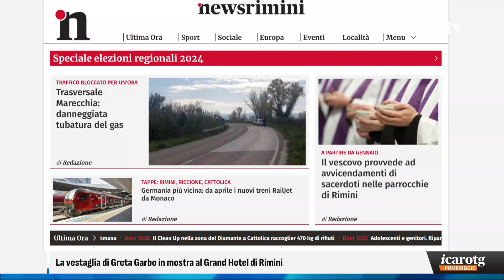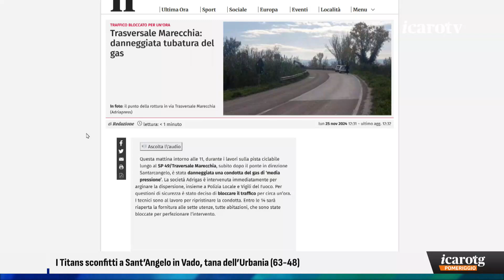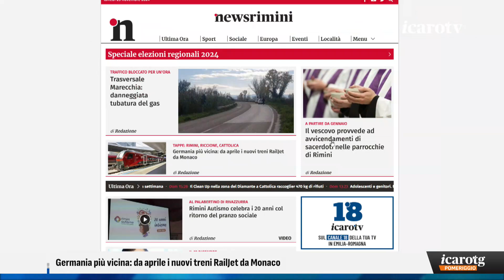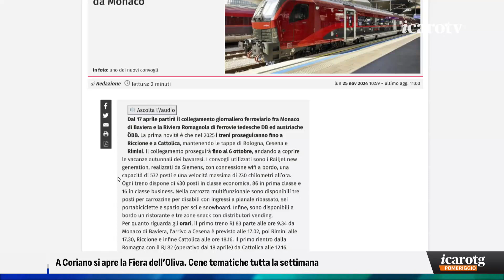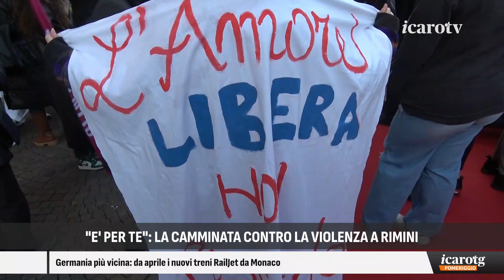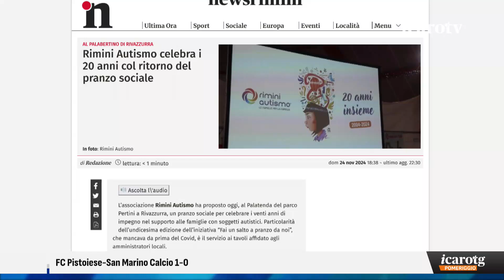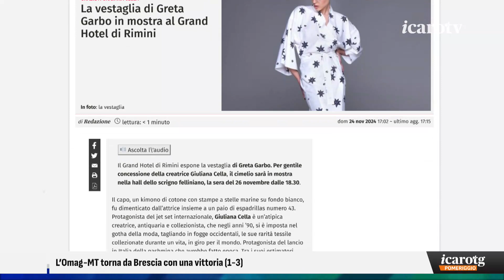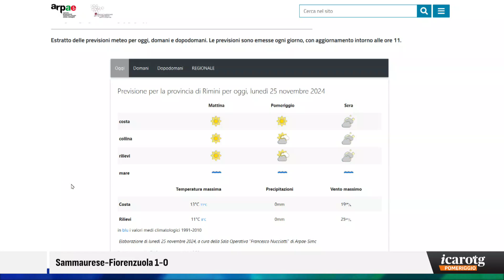Icaro Tg - pomeriggio lunedì 25 novembre 2024